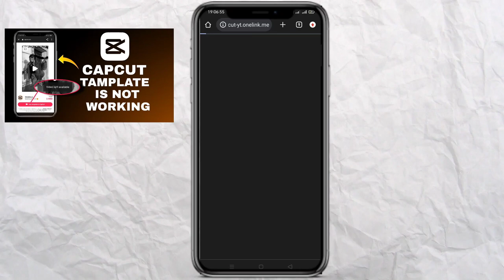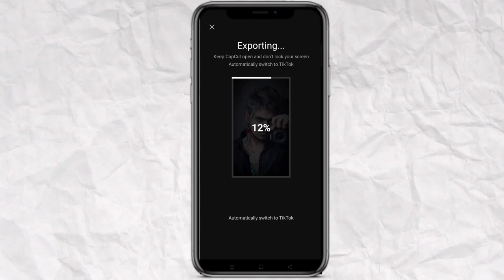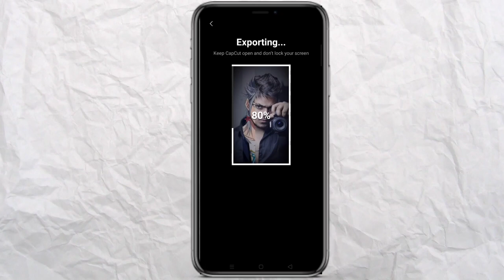New trending Anime Face Reel video editing just one click | anime face capcut template | reel edit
2023 anime face reel video editing